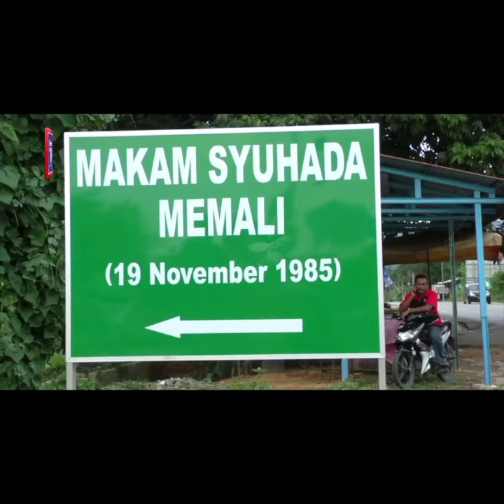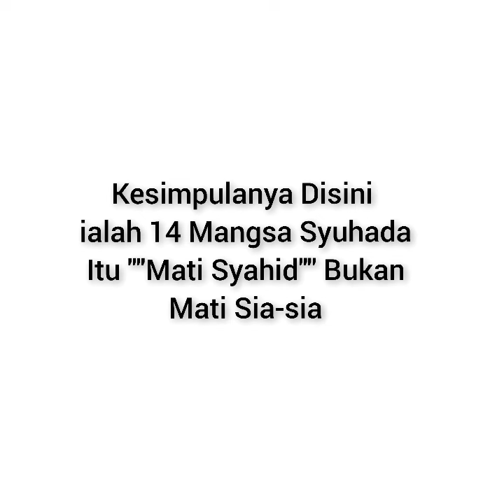Kisah Ringkas Bagaimana Ustaz Fadzil Noor Menangani Fatwa Syuhada’ Memali